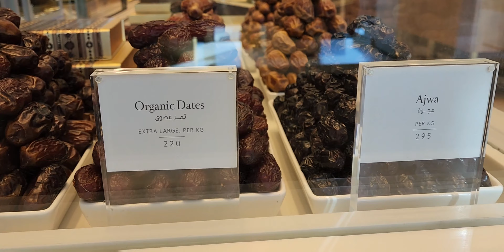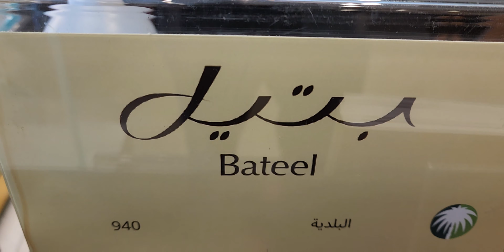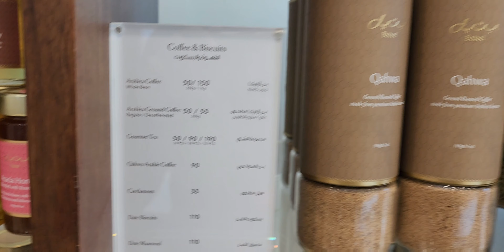Bateel quality dates | Tasty high quality dates with almond and nuts | Dark chocolate with dates